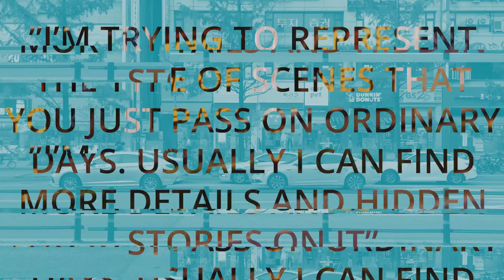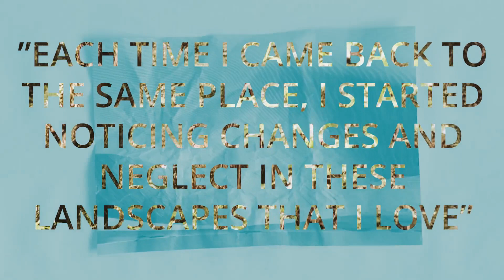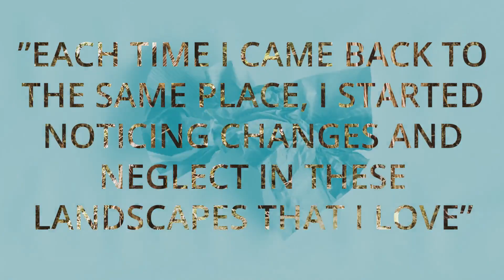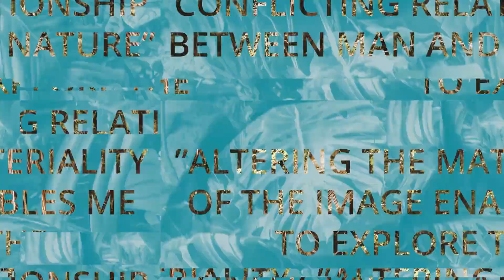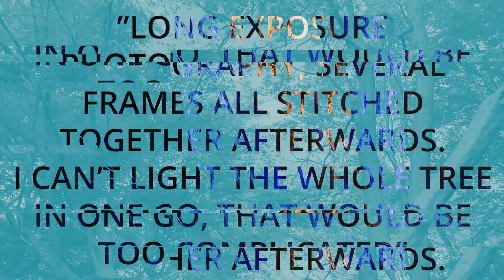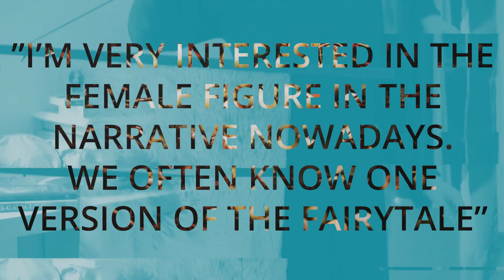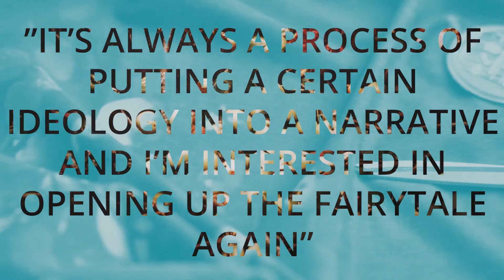Ashurst Emerging Artist Prize 2021 Shortlisted Artists Uncovered Part 3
Artists featured in this video:

Jung Ui Lee
Ingrid Weyland
Grete Hjorth-Johansen
Nadja Ellinger
Olivia McEwan